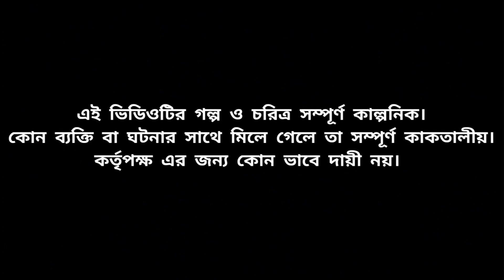কসা মালেক । kosa Malek । Bangla new comedy natok।Funny natok।new 2024 natok। Bangla funny short film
নাটক:(কসা মালেক)

নাটকের ধরন:(কমেডি)

ভাষা:(বরিশাইল্লা)

Drama: (kosa malek)

Type of drama: Comedy.

Language: Bengali (Barishal).

this...

For more Bangla Funny videos Don't forget to

This Is The New Bangla Funny Video Of ilish media.

ilish media Presents Comedy Video.We Also

Make Bangla Funny video and Bangla Natok. Enjoy

The New Funny Video 2020. Here You Can Get Most

Funniest Bangla Comedy. So Guys Must Watch New Video

Funny Video .Every Week We Upload New Comedy

Videos.

Bangla drama

# ahonarahman

Bangla Drama

greedy wife

#2023, Natok Farhan 2023

natok,bangla natok all,bangla natok anurager chowa,zee bangla natok,bangla natok 2023,best bangla natok,notun bangla natok,bangla natok new bangla natok love story,islamic bangla

natok,

Bangla drama

⚠️⚠️ ANTY PRIVECY WARNINGA⚠️⚠️

This content is Copyright to ilish media! Any

is strictly prohibited of this material. Legal action will

be taken against those who violate the copyright of

the following material presented.

(MD.SANZID)